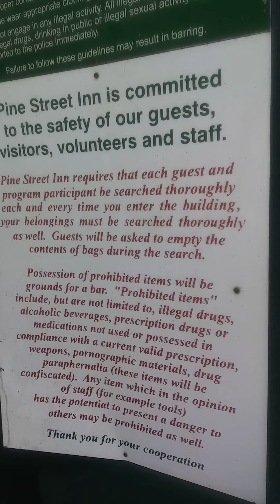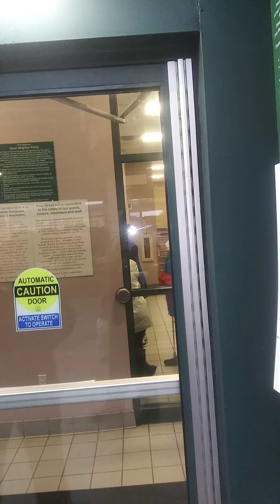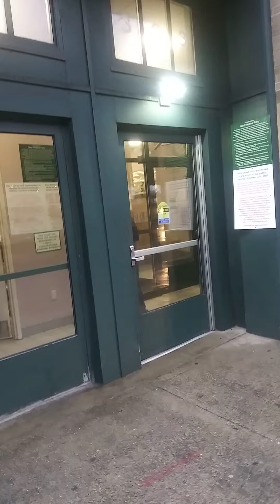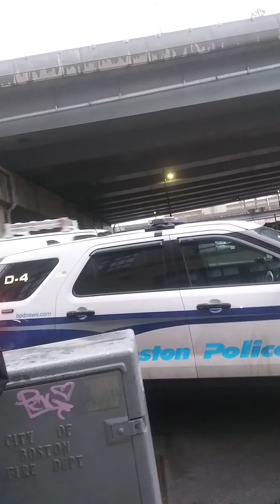I left under duress and threat of arrest. Check out the last 25 seconds to end.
No part of this video may be used or reproduced in any manner whatsoever without the express written premission of the publisher or producer, except for exerpts embedded in articles and critical reviews.

We are making such material available for the purposes of criticism, comment, review and news reporting which constitute the fair use of any such copyrighted material as provided for in section 107 of the US Copyright Law. Not withstanding the provisions of sections 106 and 106A, the fair use of a copyrighted work for purposes such as criticism, comment, review and news reporting is not an infringement of copyright.

We are making such material available for the purposes of criticism, comment, review and news reporting which constitute the fair use of any such copyrighted material as provided for in section 107 of the US Copyright Law. Not withstanding the provisions of sections 106 and 106A, the fair use of a copyrighted work for purposes such as criticism, comment, review and news reporting is not an infringement of copyright. They said I tried to enter through the window